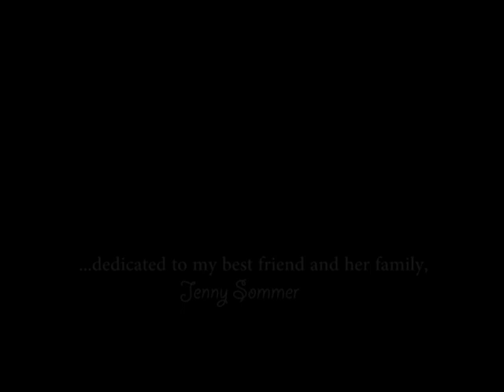Lebo M - He Lives In You (HQ)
Lebo M
"He Lives In You"
OST The Lion King 2: Simba's Pride
Video By: Cody Ladiges

This is a fan made video dedicated to my best friend and her family :) May your lives continue to be filled with happiness and joy! FAMILY and GOD are the most important things in our life!
-Bible passage from Exodus 20:12